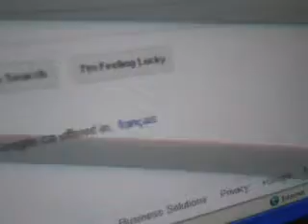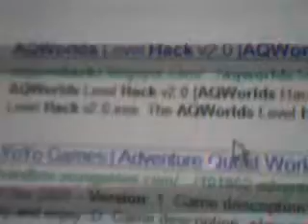aqw how to download hackpack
its real just type in aqw hacked version press the one that say yoyo games then download lol sorry if you think this is a crappy vid sorry i tried ;).